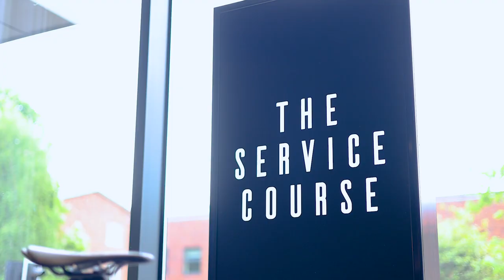DREAM BIKE BUILD: CUSTOM CERVÉLO S5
Here is one VERY special Cervélo S5. My S5 has been repainted Cadbury's Purple and rebuilt with Shimano Ultegra 12 speed. The wheels come from Parcours and the Tyres are some very special Schwalbe X Spartacus edition Pro Ones.

Purchase some nice new bits for your bike from South Downs Bikes

Want to get yourself a KitBrix to use for races?

The following companies (that you'll see in my content) support me either financially or with free stuff, so huge thanks to these guys for helping me with the challenges I take on:

Attacus Cycling,  Cervélo, Lazer Helmets,  Shimano, Schwalbe Tires, Parcours Wheels, Sungod Eyewear, Tailfin Cycling, Komoot, Styrkr